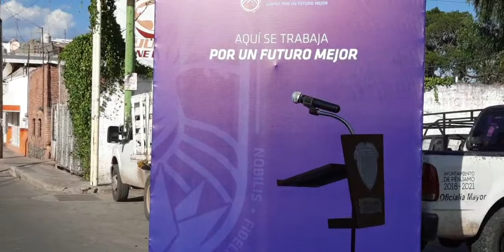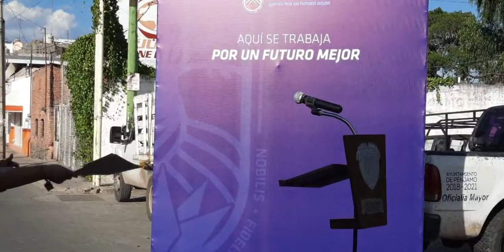ARRANCA REHABILITACIÓN DE CALLE ALDAMA EN PÉNJAMO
El Alcalde GOYO MENDOZA encabeza el evento